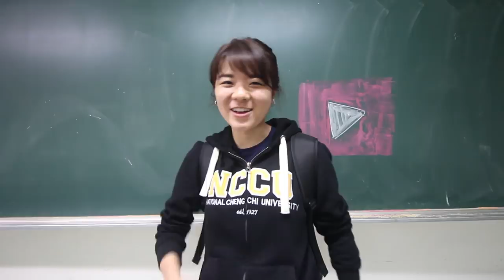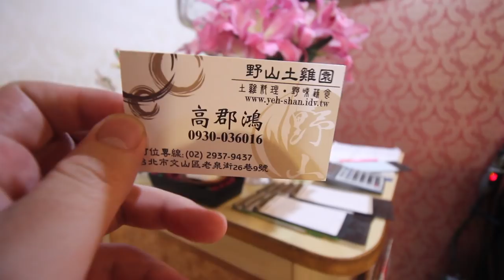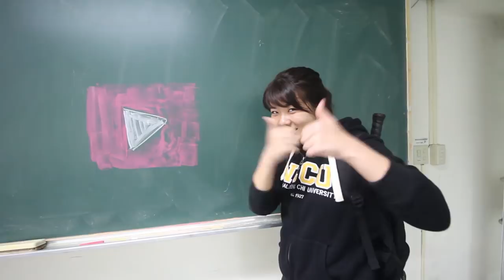台灣美食🇹🇼日本100kg胖子🇯🇵愛吃台灣招牌白斬雞太好吃！520台幣 便宜好吃太驚訝了 🇹🇼台灣雞肉超好吃！野山土鶏園 文山區 台湾の鳥料理は美味しい！EP303 Google Maps ★4.3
野山土鶏園★4.3 (104)
📍台北市文山區老泉街26巷9號之2
文山區秘密好吃的地方!當地人才會去的地方!
他們的雞肉非常好吃。因為他們的雞肉吃玉米！😄

野山近於，國立政治大學，
時常會有些來台學習的外籍正科生👨🏻‍🎓👩🏻‍🎓
那野山一定要拿出台灣🇹🇼道地菜餚，
讓這些學生嚐嚐台灣美食佳餚的滋味👍🏻
愛麗編編聽闆娘說，
這一次是與台灣有著友好關係的‘’日本🇯🇵‘’呢！

兩位學生非常有心，
時常於YouTube上與大家分享台灣的美好，
這一次到野山來用餐也不例外，
非常熱情❤️想把美食佳餚分享出去，
於是乎幫野山拍了個小短片喲👏🏻👏🏻
真是太感謝了🙏🏻

🔺營業時間：
星期一：公休日
星期二～星期五：17:00-22:00(中午採預約制)
星期六～星期日：11:00-22:00

🔺聯絡人： 高郡鴻(老闆) / 林秀芬(老闆娘) / 莊雅涵(編編)
🔺餐廳地址：台北市文山區老泉街26巷9號之2。